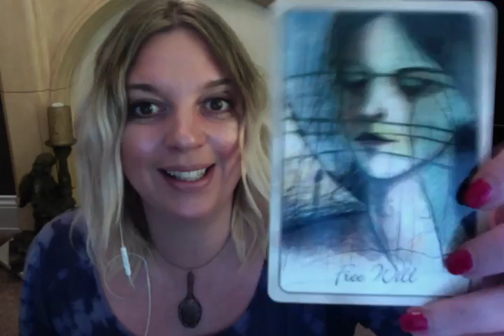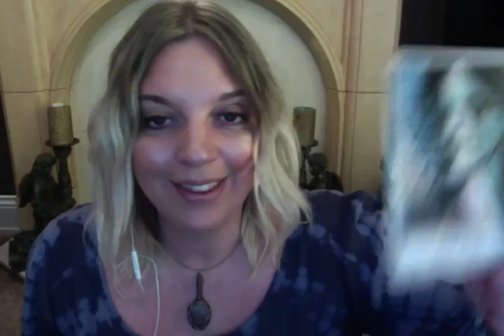PISCES WEEKLY PSYCHIC TAROT READING 17th JULY 2017:Dont let anyone walk through your mind with their